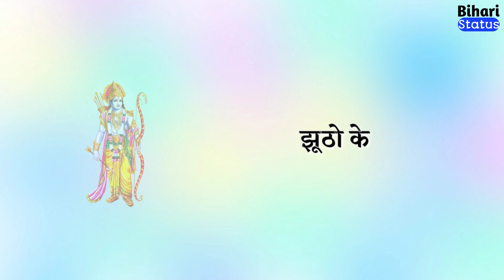Jhutho ke ram ji || pawan singh bhojpuri sad whatsapp status || crack fighter || bihari status